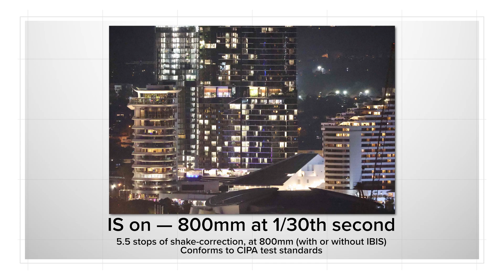Introducing the Canon RF 200 800mm F6 3 9 IS USM with Rudy Winston